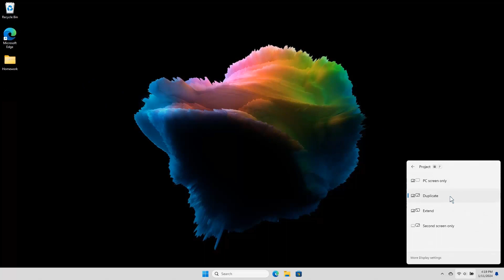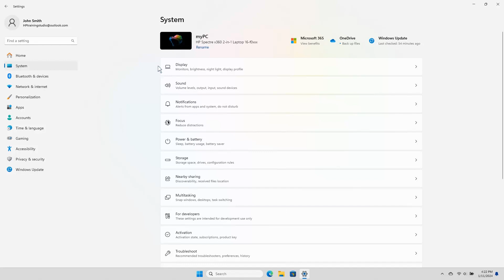Windows 11에서 다중 모니터 컨트롤 사용 방법 | HP Support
기본적으로 HP 컴퓨터에 보조 모니터를 연결하면 Windows 11이 주 디스플레이를 미러로 표시합니다. 대신 다른 용도로 두 번째 모니터를 사용하도록 이 설정을 조정하는 방법을 알아봅니다.